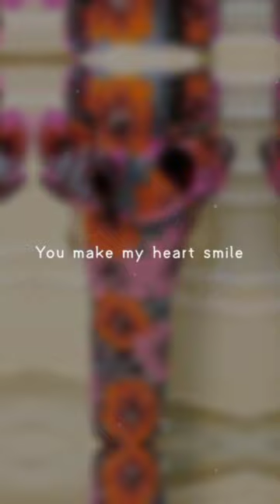Beautiful#ankara top and Skirt